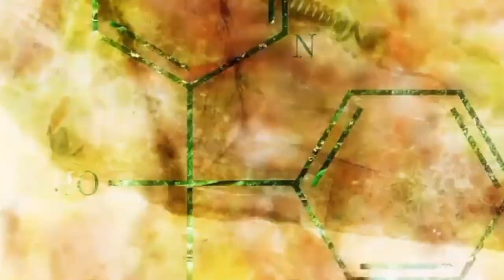DR STONE AMV - Minna no Peace